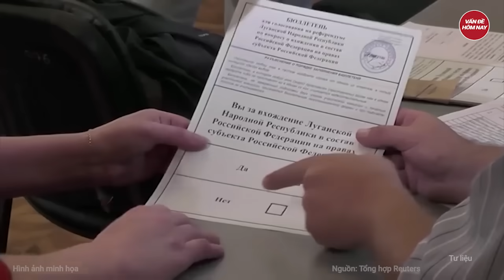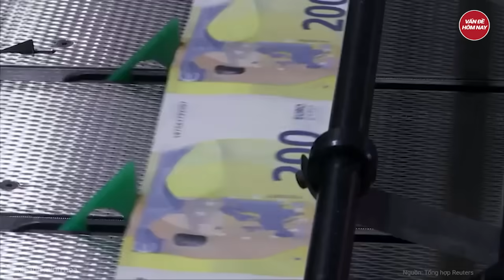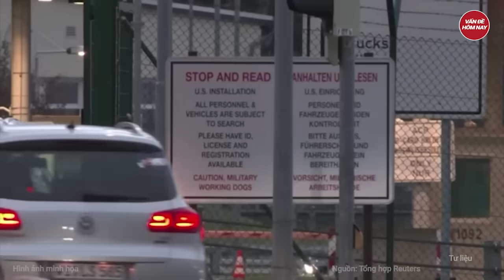Thời sự quốc tế: Biến lớn ở thủ đô Kiev, UAV Nga gầm rú cả đêm, ông Putin nói câu ‘giật thót’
Nga Ukraine mới nhất | Thời sự quốc tế: Biến lớn ở thủ đô Kiev, UAV Nga gầm rú cả đêm, ông Putin nói câu ‘giật thót’
Theo thông báo của quân đội Ukraine, Kiev đã bị nhắm mục tiêu bởi nhiều đợt tấn công bằng drone của Nga. Tổng thống Nga Putin khẳng định tất cả các mục tiêu đề ra trong kế hoạch quân sự ở Ukraine sẽ đạt được.